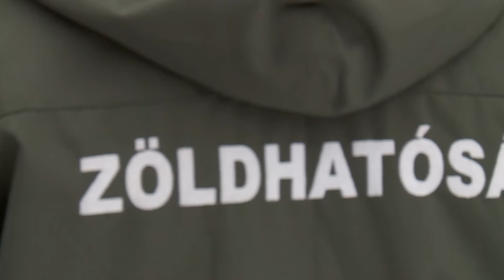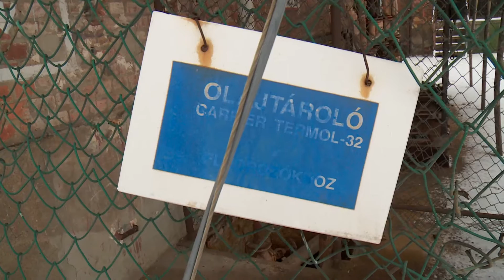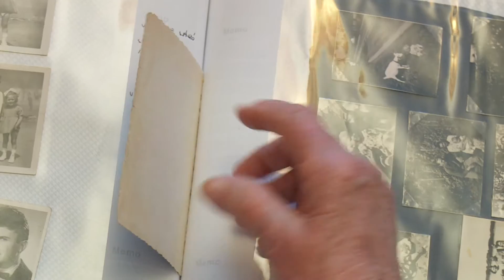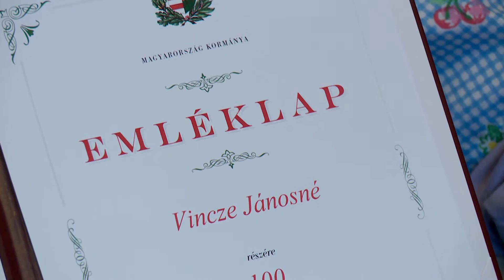9.tv - Heti Hírek - 2016.01.11.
Nincsen már veszélyes hulladékot tartalmazó hordó az Illatos úton, a Vegyiművek területén.
Megtartották Ferencváros Önkormányzatának újévi koncertjét a BMC-ben.
Otthonában köszöntötték a százéves Vincze Jánosnét.